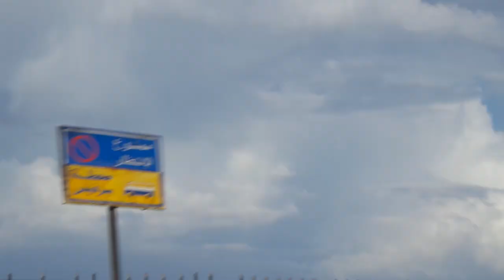طقس اليوم - أمطار الأسكندرية / سحب ركامية رائعه على طريق الكورنيش -الشاطبى 9-1-2020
كل ما يتعلق باخبار الطقس فى مدينة الاسكندرية ومصر وحول العالم